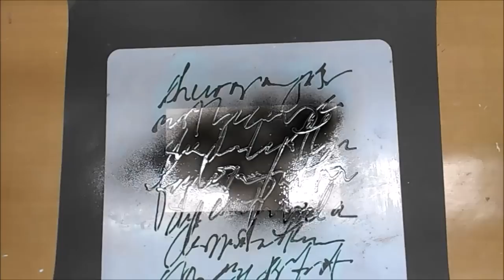Index Card A Day (Day #7) ICAD 2016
Be sure to scroll down for all the info & a product list!
What is ICAD?
Items Used For (most) Every Project:
Dina Wakley Paint Brushes
Ranger CraftMat Non-Stick Work Surface
Black Watercolor Pencil
Stabilo Marks-All Pencil
Collage Pauge
Plastic Palette Knives
Darice Heating Tool
Golden Gesso
Project Life Date Stamp
Watering Can Archival Ink
InkadinkaDo Stamp Positioner
PLACES TO FIND ME:
Email is the easiest way to get a quick response from me:
Write to me (be sure to include a return address!):
Jenn Engle
USA